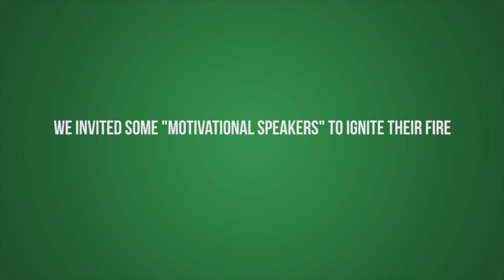Marc Lottering and friends surprise Blitzboks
As the Blitzboks prepare for the final stages of the 2016 World Sevens Series, a few of their biggest fans wanted to "motivate" them and ignite their fire.